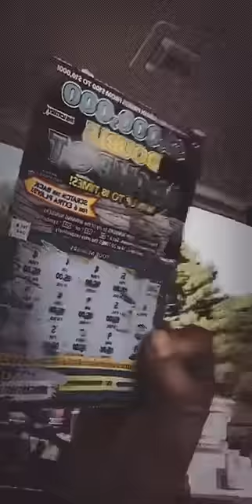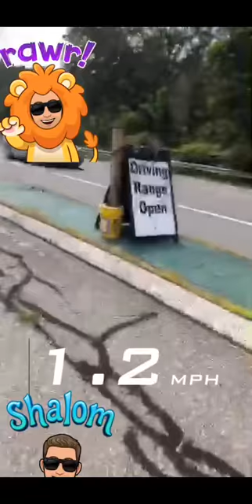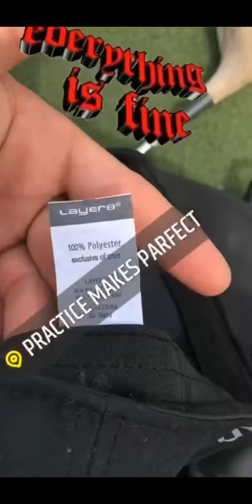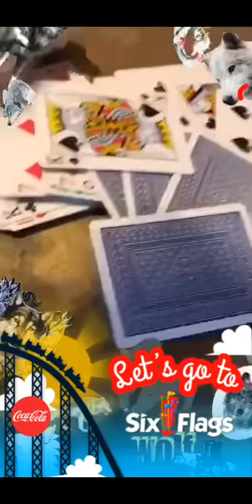To say goodbye is to say hello with the dot between the I. High as a hope low as a nope.